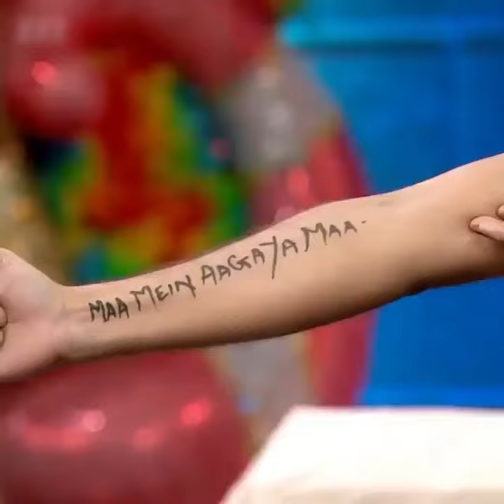Maa Main Aa gaya maa 🤣🤣🤣best comedy scene 🤣👍👍♥️subscribe ♥️👍👍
📸 Watch this video on Facebook